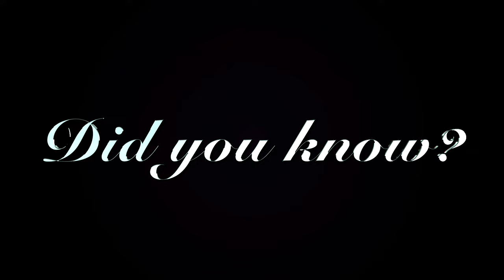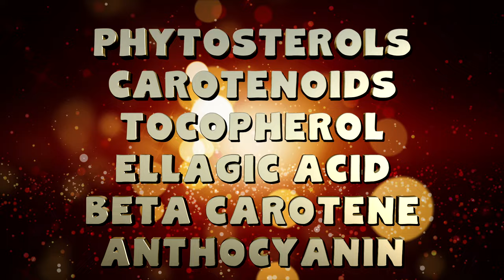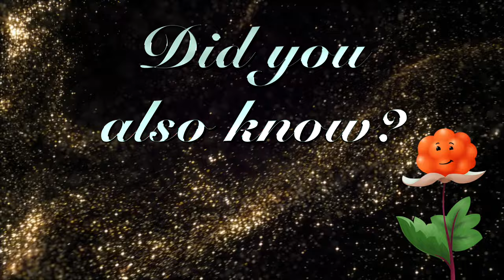Cloudberry Tea - History & Benefits